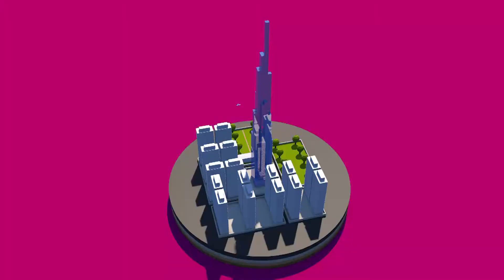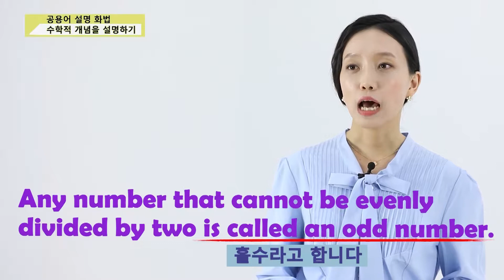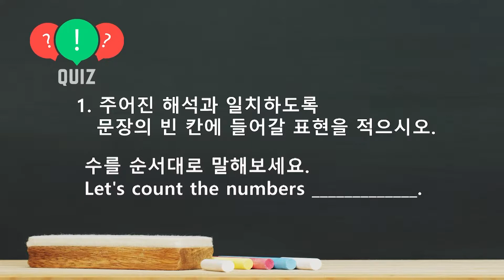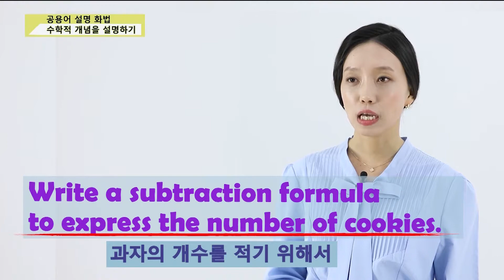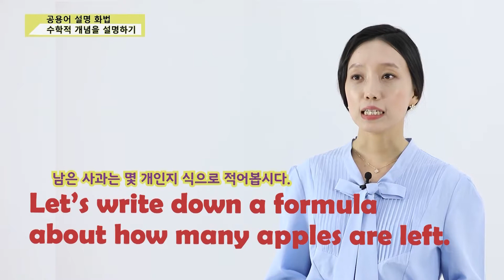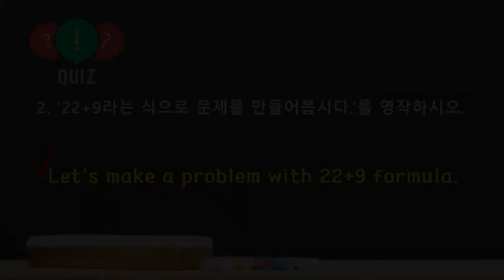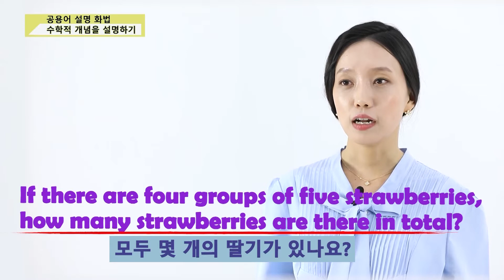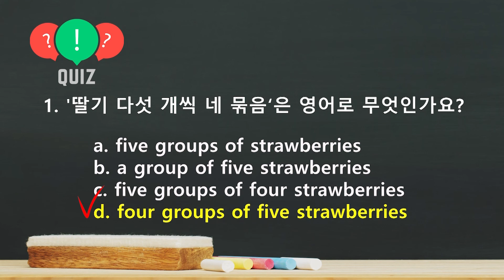공용어를 활용한 설명 화법 11. 수학적 개념을 영어로 설명하기 Ⅰ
Unit 25, 26, 27 수학적 개념